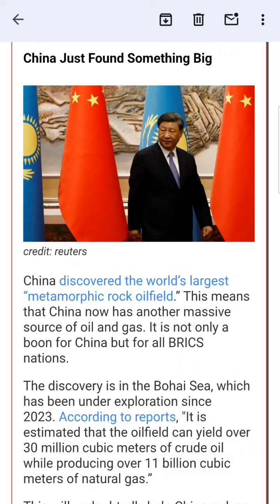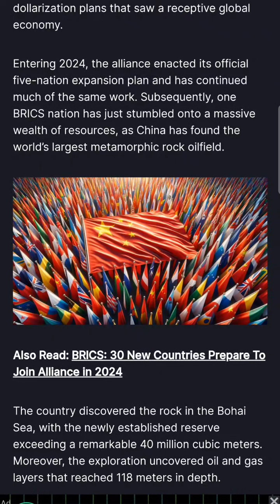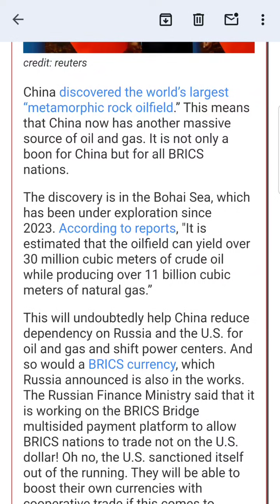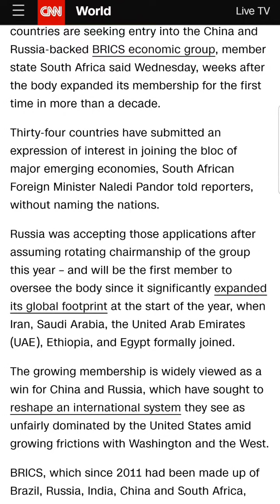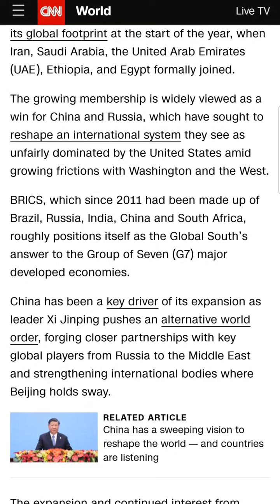CHINA discovered World's Largest Oil Field- 30 Million m3 of Crude oil / 11 Billion m3 Natural Gas